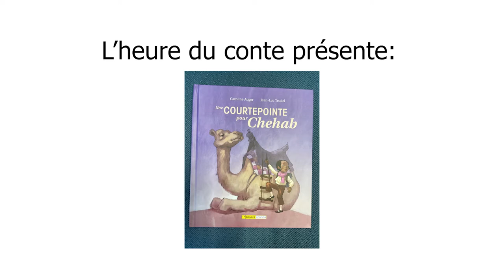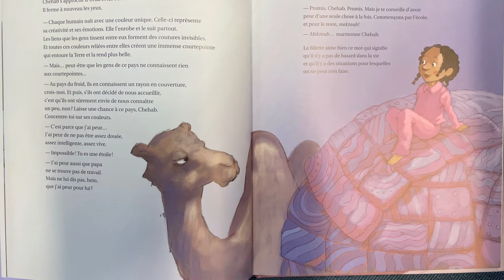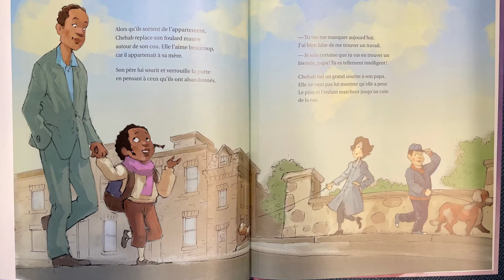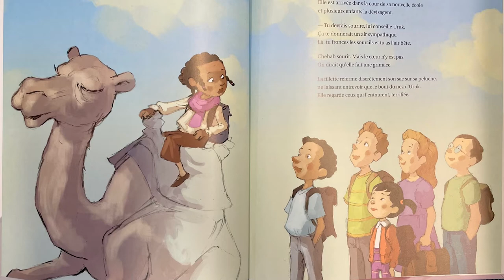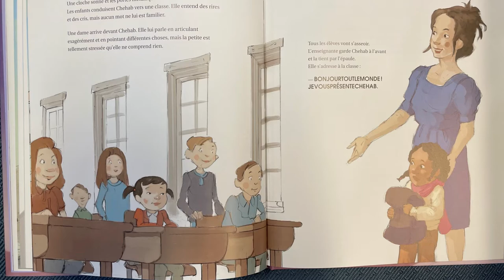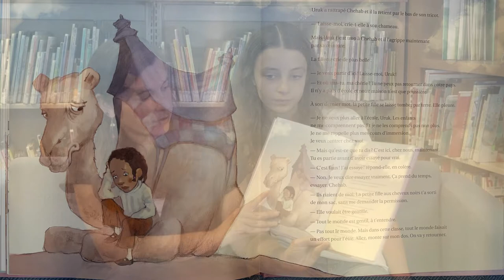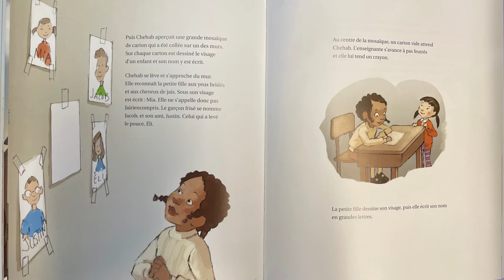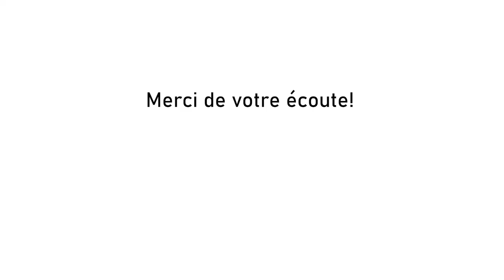Heure du conte avec Caroline Auger - Une courtepointe pour Chehab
Dans le cadre du projet « Les écrivaines et les écrivains font leur conte… à la bibliothèque! » de heureduconte.ca, l'auteure Caroline Auger vous fait la lecture de son album.

Titre : Une courtepointe pour Chehab
Auteure : Caroline Auger
Illustrateur : Jean-Luc Trudel